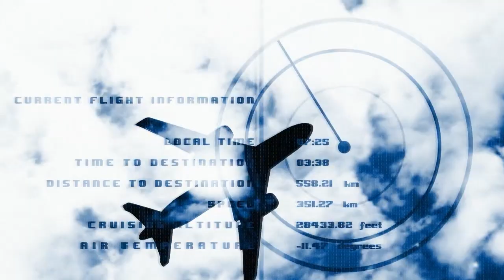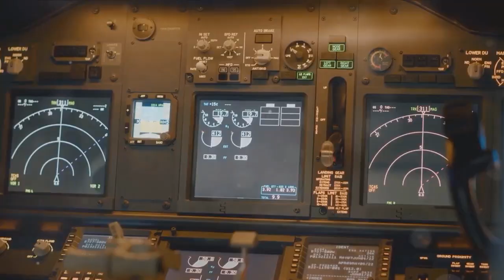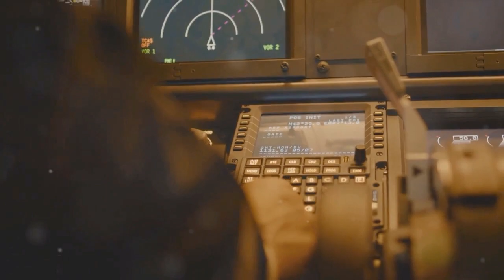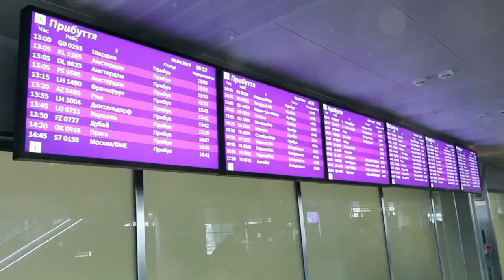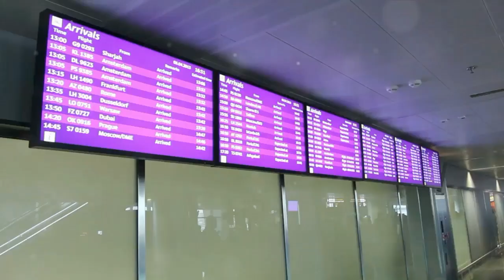Flight Secrets Airlines Keep From Passengers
Unveiling the Unseen: Dive into the captivating realm of flight secrets that airlines keep from passengers! Join us on an eye-opening journey through the hidden world above the clouds, where we unravel mysteries that soar alongside every traveler. From the clandestine reasons behind dimmed cabin lights and window shades to the whispered truths about oxygen masks and the enigmatic dance of dynamic ticket pricing, this video unveils the unseen layers that define every airborne adventure. Get ready to discover the untold stories that linger behind the scenes of your next flight!